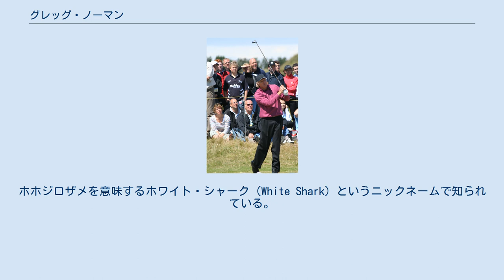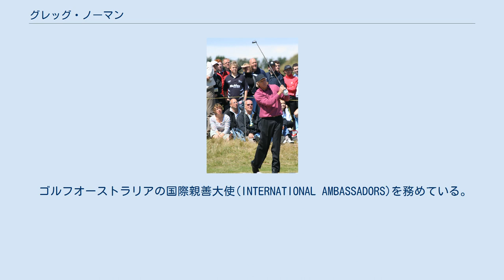グレッグ・ノーマン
グレゴリー・ジョン・ノーマン（Gregory John Norman OA、1955年2月10日 - ）は、オーストラリア・クイーンズランド州マウントアイザ出身のプロゴルファー。
ホホジロザメを意味するホワイト・シャーク（White Shark）というニックネームで知られている。
 1976年にプロ入り。
世界各国で合計68勝を挙げている。
全盛期にはゴルフ世界ランキング1位を通算「331週」保持しており、これはワールドゴルフランキング制度が発足した1985年以降ではタイガー・ウッズに次ぐ記録である。
1986年と1993年の2度、全英オープンで優勝している（第115、122回大会）。
特に、1986年は「ノーマンの年」「グレグ・イヤー」と言われるほど、世界を舞台に活躍した。
四大メジャー大会すべてで、54ホール終了時点で首位に立ち、最終日に最終組で廻り「ノーマンスラム」「サタデースラム」と呼ばれているが、メジャー優勝は全英オープンのみ。
イギリス・ヨーロッパ・オーストラリアでの6戦連続勝利などを経て、全豪オープンでテリー・ゲイルに1打差で勝利して、このシーズンは10勝を挙げた。
なお、ノーマンの7連勝を阻んだのはマイク・ハーウッドであり、ハーウッドの地元のキャッスルヒルカントリークラブ（パー72）開催の全豪プロ選手権で最終日にコースレコード64で廻ってノーマンに2打差で勝利したが、これは同時にノーマンの大会3連覇を阻止するものであった。
1993年のロイヤルセントジョージズでの全英オープンにはブッチ・ハーモンとスイング改造して臨み、全英オープン最少打数で4日間ラウンドして、2度目で最後のメジャー優勝。
 アメリカPGAツアーでは通算18勝を挙げており、2度の全英優勝を含めた合計勝利数が20勝となったためPGAツアーの永久シード選手となっている。
 これだけの実績があるにも拘わらずアメリカ開催のメジャー大会では2位が8度あるなどたびたび優勝争いには加わるもののタイトルには縁がなく、多くの大会で辛酸をなめてきた。
とりわけ1996年のマスターズ・トーナメントでは、初日にコースレコードをマークするなど3日目までは2位と6打差の単独首位で最終日を迎えながら、最終ラウンドで「78」（6オーバー）をたたき、優勝したニック・ファルドに逆に5打差をつけられて大逆転負けを喫した。
 日本のツアーでは1989年の「国際招待ゴルフ・中日クラウンズ」と、1993年の「住友VISA太平洋マスターズ」で優勝している。
また、1977年の「くずは国際トーナメント」（2日間競技）でも優勝。
当時は670ヤードを超えていたために最低でも4オンが必要だと言われていたぐらい、くずは国際トーナメントで最難関と言われていた超ロングホールの10番ホールを3オンで決めるなどして、同大会をぶっちぎりで優勝した。
 2008年、元女子プロテニスプレイヤーのクリス・エバートと再婚。
その後に開催された全英オープンでは3日目まで首位にいながら、最終日にパドレイグ・ハリントンに逆転され3位に終わる。
クリス・エバートとは2009年10月に離婚した。
 日本のプロゴルファー青木功とは長年の親友であり、青木が左肘を故障した際には、主治医の紹介やその後のケアなどにも心配りがあったという。
青木が世界ゴルフ殿堂入りした際には、そのプレゼンターを務めた。
また元F1チャンピオンのナイジェル・マンセルとも親友で、マンセルは自分の次男に「グレグ」と名付けている。
 多方面のビジネスも手がけており、近年はゴルフコース設計やワイン販売など実業家としての活動も行っている。
 2013年、リオデジャネイロ五輪に向けた中国代表チームの特別コーチに任命された。
 2014年からはフォックス放送のゴルフ中継においてノーマンがホストを務めるフランクリン・テンプルトン・シュートアウトやUSGA主催の全米オープンの解説者を務めている。
 ゴルフオーストラリアの国際親善大使(INTERNATIONAL AMBASSADORS)を務めている。